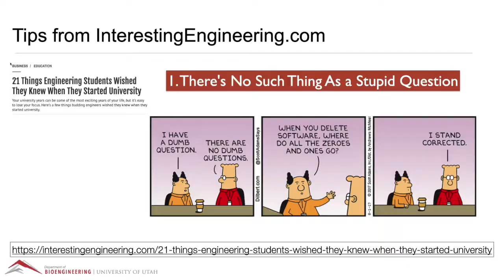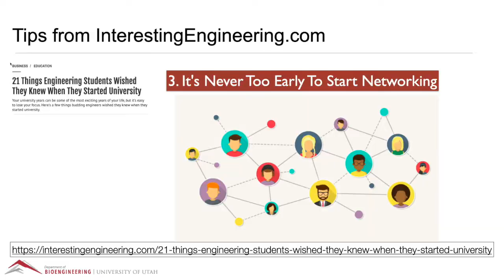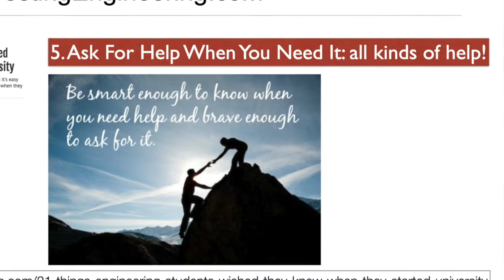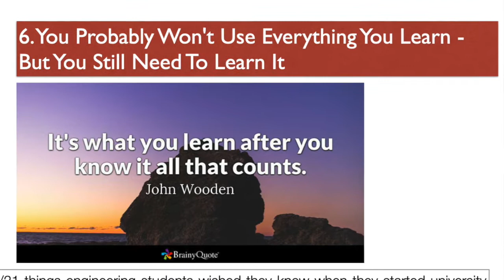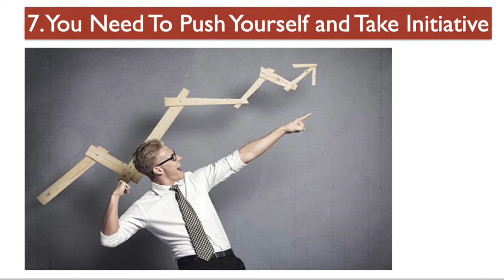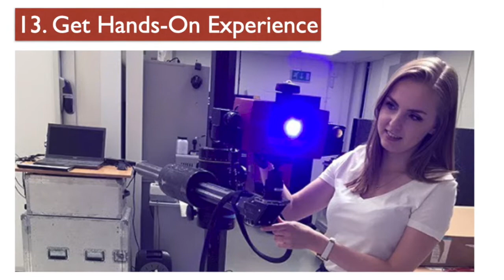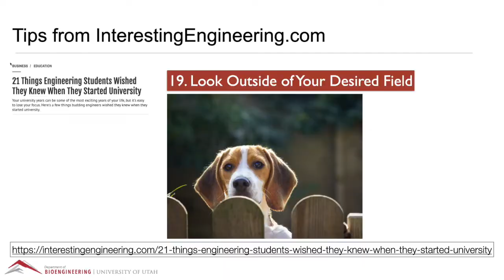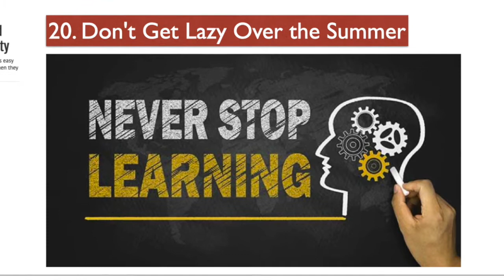BME Orientation: Being an Engineer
University of Utah BME Department Orientation